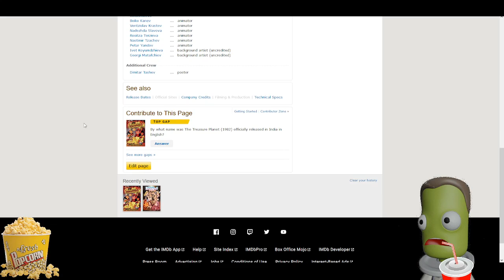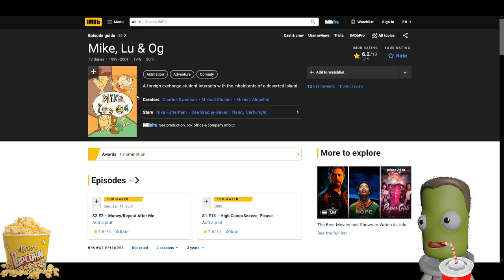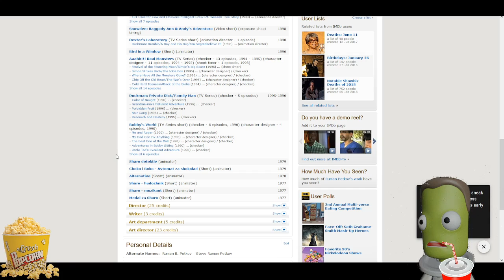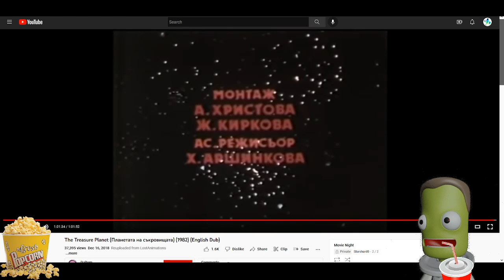Movie Night: The Treasure Planet